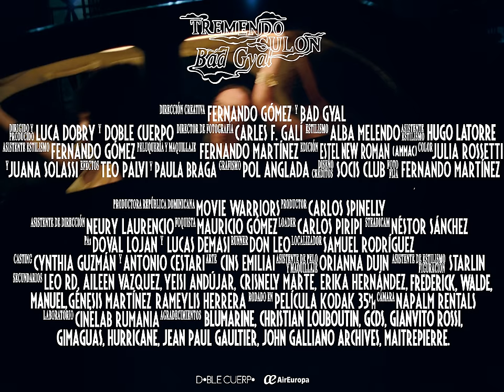Bad Gyal - Tremendo Culón (Official Video)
Vote for Bad Gyal in the ‘Premios Juventud 2022’, Category: ‘La Nueva Generación – Femenina (Nueva artista femenina)’

LYRICS / LETRA

Bad Gyal
En acción

Tremendo culón
Llama la atención
Parece un maquinón
En acción
Tremendo cul-
Tremendo culote
Tremendo culote
En acción

Baby, no tiene precio este pum pum
Y yo salgo a beber siempre que hay full moon
Si no está mi marido, se lo enseño por Zoom
Y si yo estoy con él, destrozamos el bedroom

Sonando un tema mío, se le sube el volume
Y se me pegan pila porque yo pegué el boom
Yo soy otra movie, tú común
Te me retiras, nene, see you soon

En acción
Tremendo culón
Llama la atención
Parece un maquinón
En acción
Tremendo cul-
Tremendo culote
Tremendo culote
En acción
En acción

Baby, to’ eso no hay que compartírtelo
Pero en sueños tú puedes vivírtelo
Cuando yo entro, tú empiezas a sentir calor
Pensando en quitarme to’

A mi culo le reza un versículo
Desde que me vio el culo se convirtió
No se cansa de pedirme el teléfono
Le digo que eso no
Me lo vio y ahora cree en Dios

En acción
Tremendo culón
Llama la atención
Parece un maquinón
En acción
Tremendo cul-
Tremendo culote
Tremendo culón
Tremendo culón

Él ya se imagina hasta la posición
Me ve en las redes, sabe que yo tengo el don
Niño, tú sabes que se forma el calentón
Sí ves la payita que canta el Bom Bom

Se rompe el volume, se jode el volume
Me lo vio y me quiso partir en dos
Original pussy, Bad Gyal
Me lo vio y ahora cree

En acción
Tremendo culón
Llama la atención
Parece un maquinón
En acción
Tremendo cul-
Tremendo culote
Tremendo culote
En acción

En acción
Tremendo culón
Llama la atención
Parece un maquinón
En acción
Tremendo cul-
Tremendo culote
Tremendo culote

Pa las locas
Pa las locas